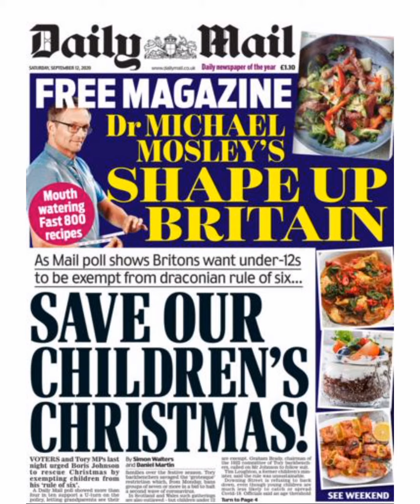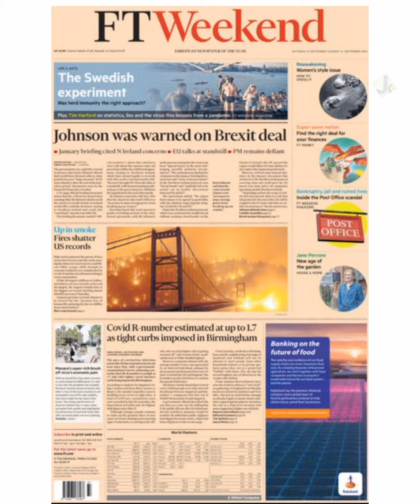12 sep 2020 news paper hedlines